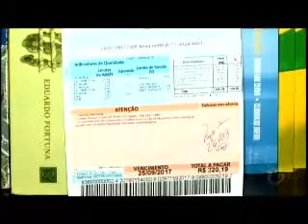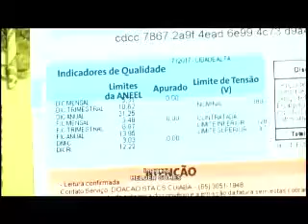Conta de energia elétrica ficará mais cara novamente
O aumento já foi autorizado pela Agência Nacional de Energia Elétrica (ANEEL) e já será aplicado em outubro.